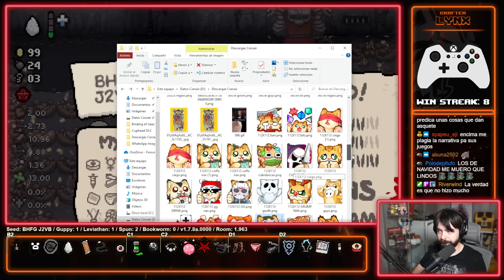¡NUNCA HABÍA VISTO este ARCADE!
► ¡Directo Todos Los Días a las 3 PM (Hora Española) en Twitch!

Espero que disfrutéis de estas series de videos intentando conseguir el Record Mundial de victorias consecutivas con Tainted Lost.

El WR (record mundial) actual es 33 y lo tiene CommentBaguel.
Mi PB (mejor marca personal) es de 27.